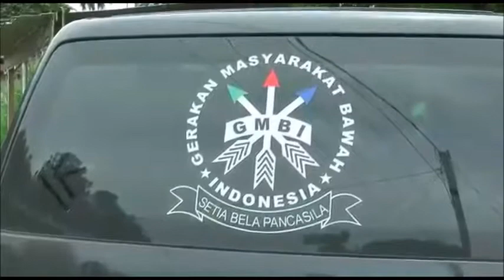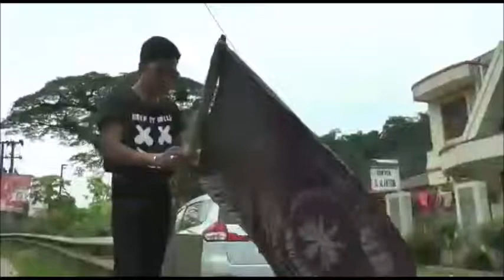GEGER! Sejumlah Anggota Ormas GMBI Lebas Segaram dan Atribut, Ada Apa?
Puluhan Anggota Ormas Gerakan Masyarakat Bawah Indonesia (GMBI) melepas seragam dan atribut lainnya.